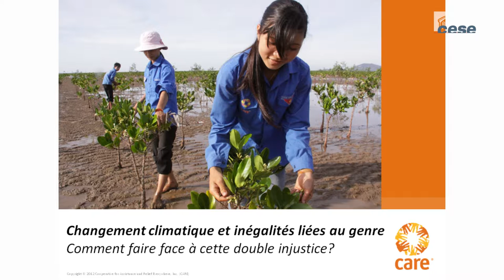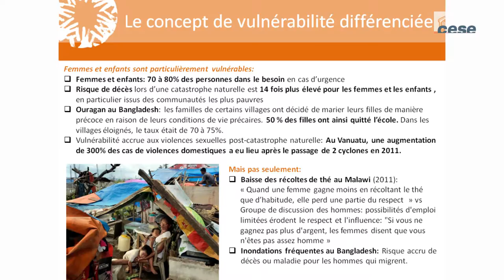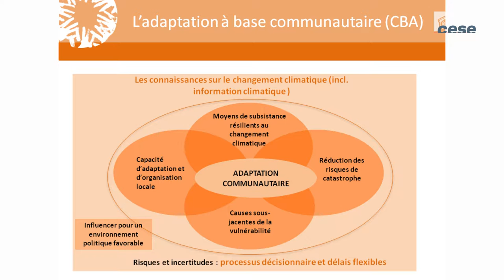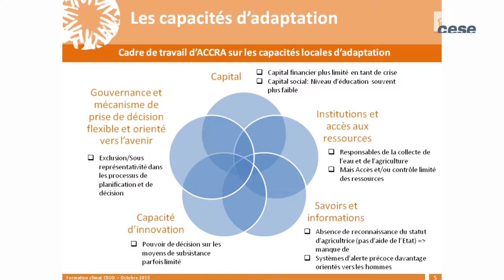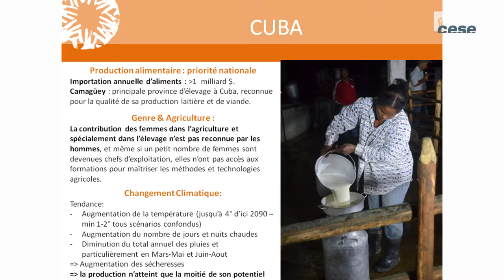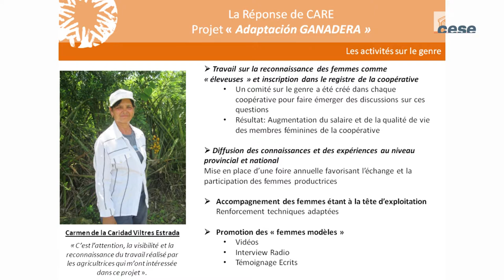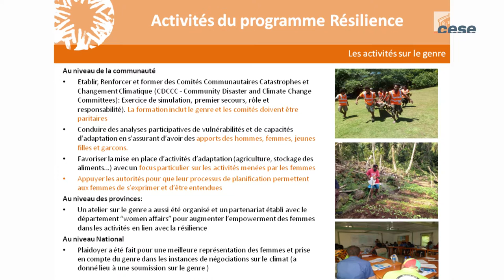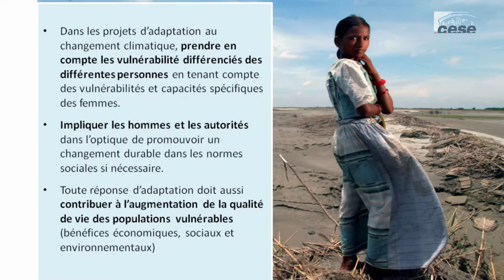Audition de Mme Aurélie CEINOS (CARE) - cese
Audition de Mme Aurélie CEINOS, Responsable changement climatique à CARE, entendue par la Section de l'environnement du CESE dans le cadre de la saisine : "La justice climatique : les perspectives nationales post COP 21".